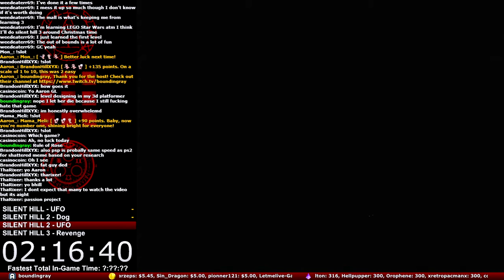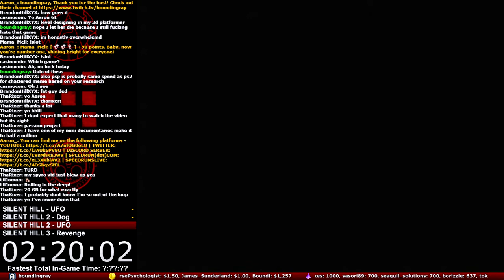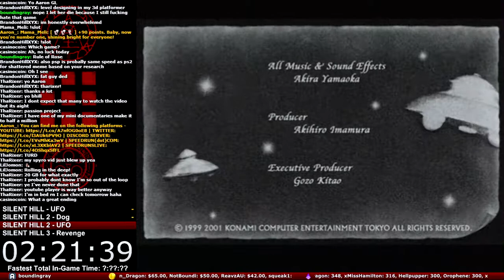[PS2] Silent Hill 2 (Boat Stage IL Speedrun) - 55.13 (Stream)